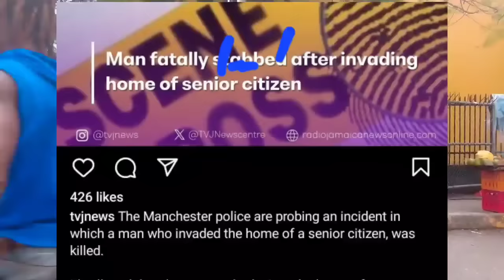After years SIR P. Picture finally exposed + Mavado could because of this / Man st@B him up